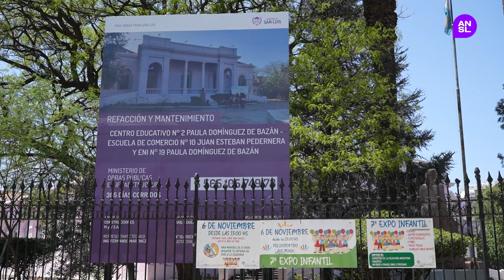El Gobierno provincial comienza la remodelación de la centenaria escuela Bazán